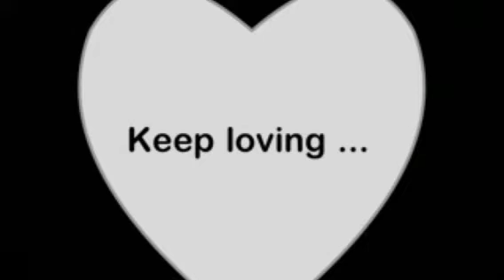Damon & Kenya honeymoon pt2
5/29/11 Kemah, Texas